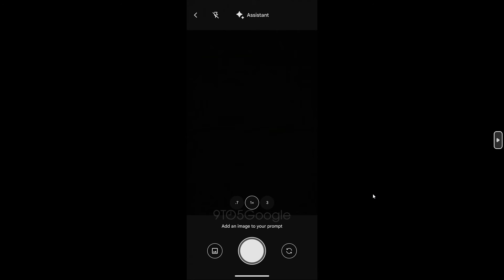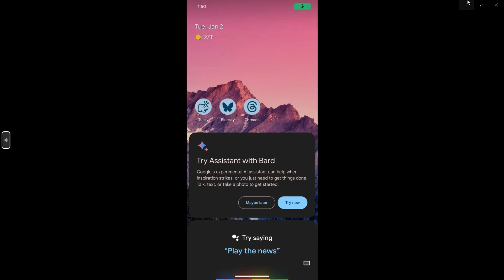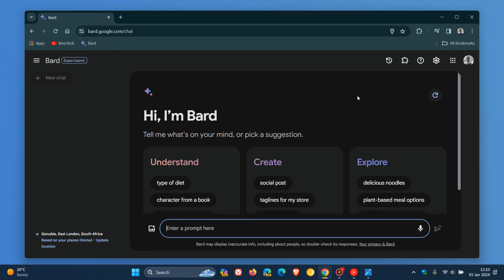Google Bard is coming to Google Assistant on Android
As posted by 9to5Google we have a look at the new Assistant with Bard, showing some of the new designs and features.